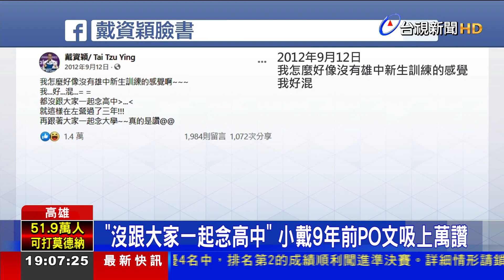"本來連牌都不想看" 戴資穎回首成長之路轉念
世界球后戴資穎，在東奧羽球女單拿下銀牌，令全國球迷惋惜。沉寂兩天後，戴資穎首度在IG限時動態，發了127字吐露心聲，坦承比賽結束後，本來連牌都不想看一眼，但後來想想能到奧運比賽，是許多人的幫忙，多麼不容易，才轉念釋懷，走出賽後陰霾重新出發！另外球迷們也翻出小戴九年前的臉書貼文，當年18歲的小戴感嘆高中三年都沒有跟同學一起唸書，就要上大學了，透露因為訓練錯過校園生活，意外讓小戴求學歷程曝光。